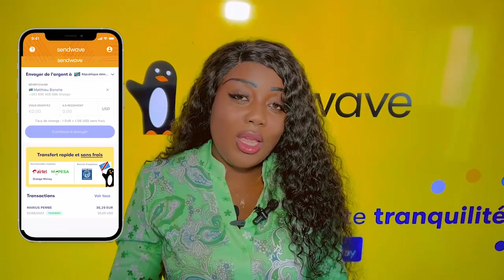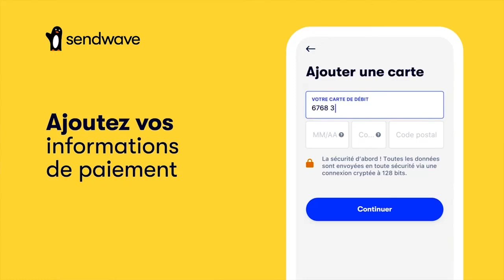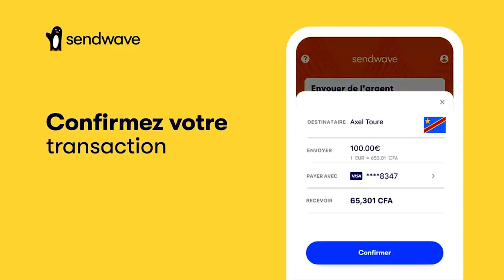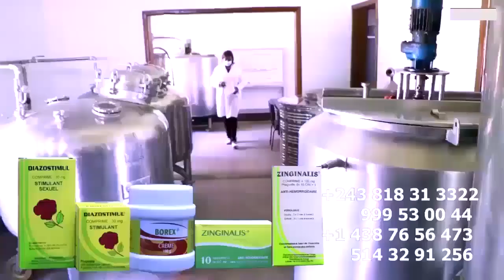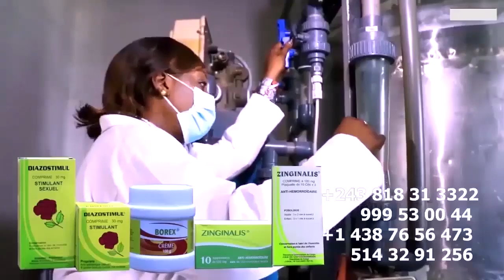DIDISTONE Droit De Réponse Guerre Famille OLOMIDE Et Ex FEMME ALYA, CINDY LE CŒUR Victime Ya LOVE KO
DIDISTONE Droit De Réponse Guerre Famille OLOMIDE Et Ex FEMME ALYA, CINDY LE CŒUR Victime Ya LOVE KOFFI